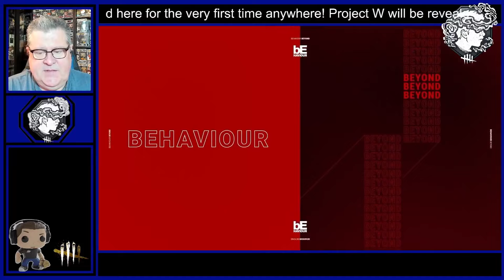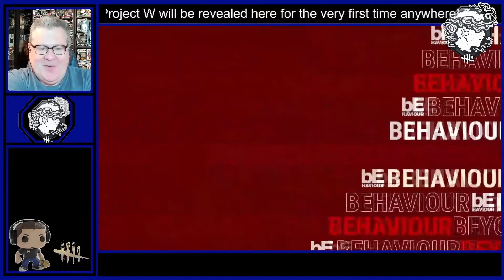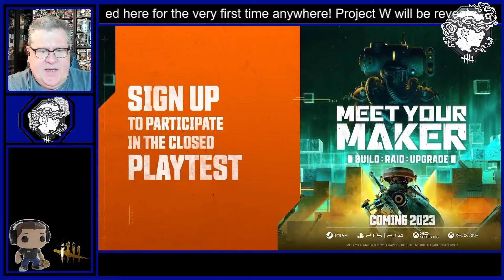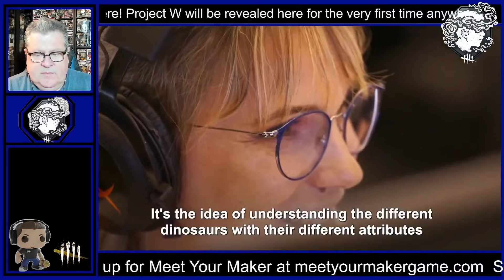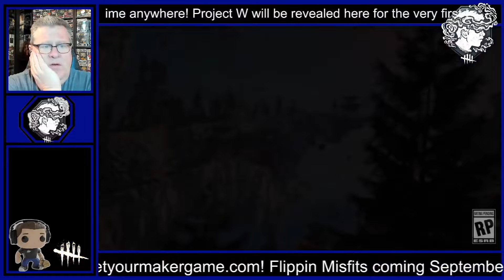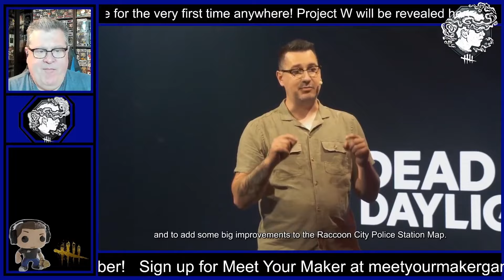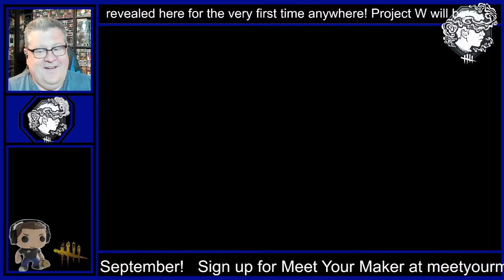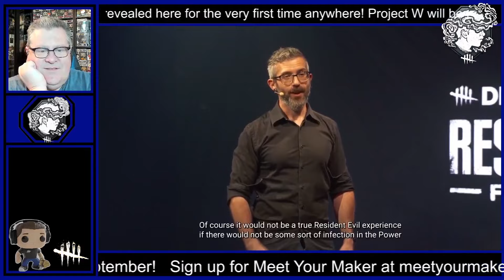Behaviour Beyond Livestream Watch Party Recap. Meet Your Maker & Flippin Misfits & Project S!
I held a watch party for the Behaviour Beyond livestream showcase, in which Behaviour showed off some of their upcoming games like Meet Your Maker, Flippin Misfits, Project S and more. This is the replay of my watch party stream as put together by my editor Justin.

Here's the details with the games one the Behaviour Beyond live stream if you want to sign up to try them or find out more about them

Thanks to all your support we've finally reached that elusive 100,000 YouTube subscribers milestone and I've filled out the application for the silver PLAY button from YouTube to give to my son. Thank you for all your help.  Obviously none of this happens without you. My son is going to be so excited when it arrives. To infinity and beyond! Thank you for your help.

PAULIE ESTHER
CANADA